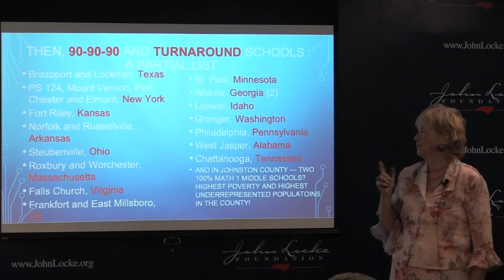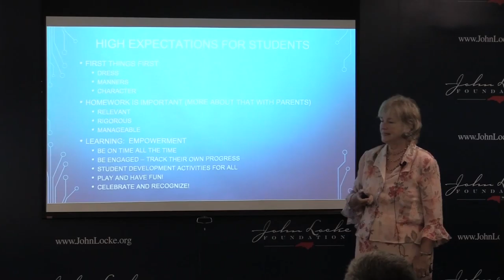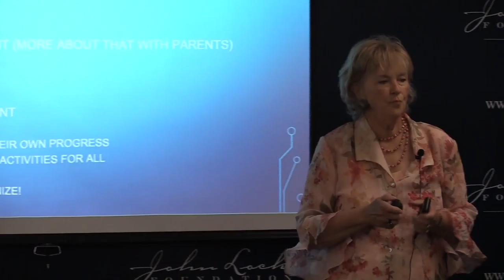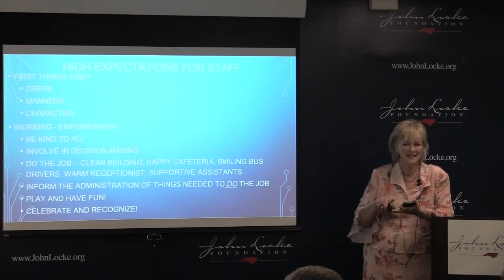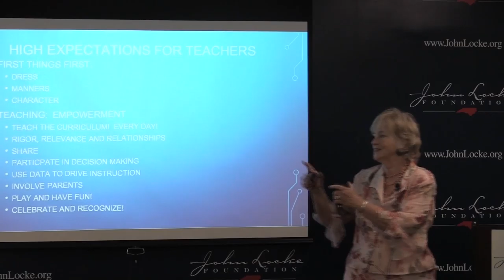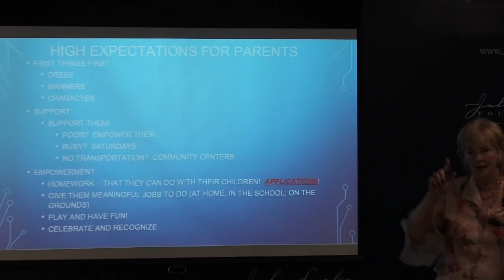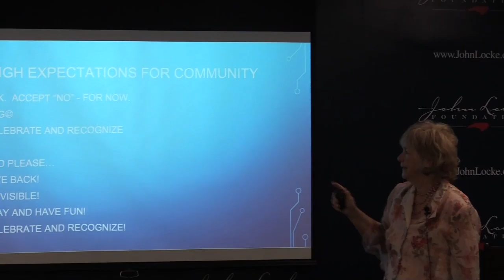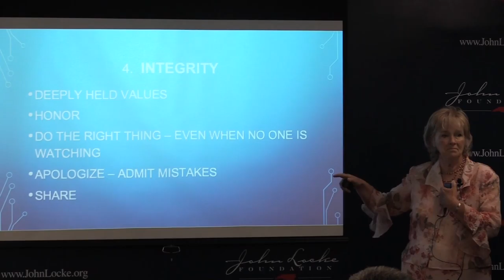Great learning starts with great teachers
Video from John Locke Foundation event: "Great Learning Starts With Great Leaders," featuring guest speaker Peggy Smith.

Smith is coordinator of the Master of School Administration program at Campbell University and a member of the Johnston County Board of Education.